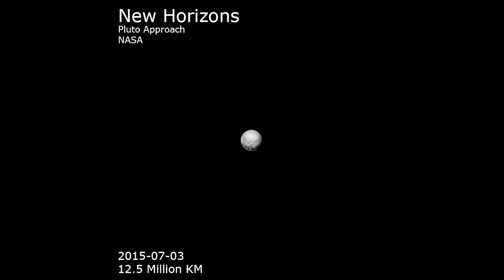James Webb Telescope FINALLY Found What NASA Was Hiding on Pluto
In a surprising twist, the James Webb Space Telescope has revealed a long-hidden cosmic secret on the distant dwarf planet Pluto. After years of speculation and conjecture, the truth has finally come out, defying expectations and blowing scientists and the public alike away.

The National Space Agency (NASA) has been the subject of intense speculation and conspiracy theories about what was really hidden on Pluto. Many have argued that information about this distant world was being deliberately withheld, fueling curiosity and intrigue surrounding this mysterious corner of the solar system.

Now, thanks to the unprecedented capabilities of the James Webb Telescope, that uncertainty has come to an end. The images and data collected reveal icy landscapes and astonishing geological formations on Pluto's surface, defying expectations and revealing beauty and complexity beyond imagination.

Among the most striking discoveries are evidence of past volcanic activity, vast ice plains, and mountains of epic proportions. These findings not only challenge our current understanding of Pluto, but also suggest the possibility that this distant little world holds even deeper secrets about the history and evolution of our solar system.

The discovery of what NASA had been hiding on Pluto has sparked renewed enthusiasm for space exploration and reignited the debate about transparency in the disclosure of scientific discoveries. In the meantime, scientists are eager to study this new data further and unravel the mysteries that lie in the icy reaches of our solar system.